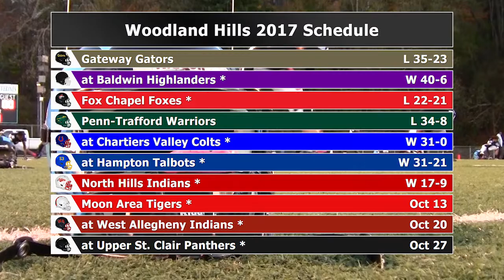Pregame Show "Moon" - 2017: Week 8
Get caught up on what is happening with the 2017 Wolverines and find out how you can tune into tonight's game vs Moon with our Pregame show.